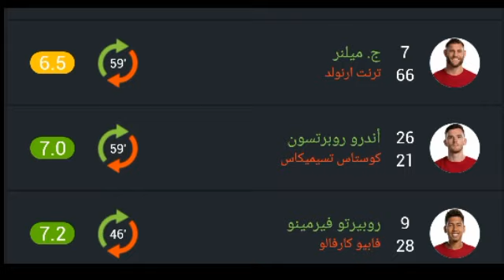تقييم لاعبين ليفربول ضد إيفرتون اليوم ورجل مباراة